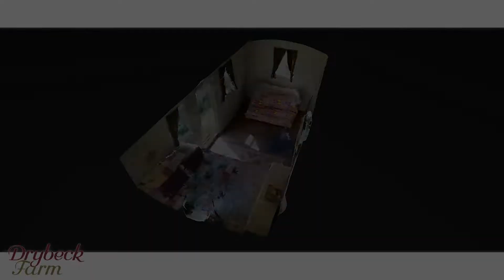The Tour of The Herdwick Shepherds Hut At Drybeck Farm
The Herdwick also has a private wood-fired hot tub. private compost loo and shower and a sheltered equipped kitchen and a beautiful river view